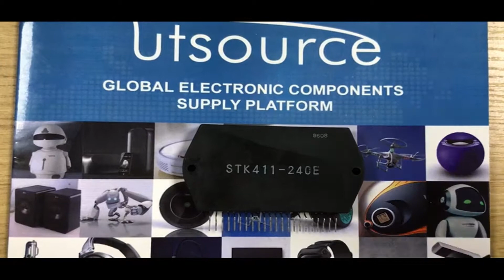STK411-240E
Encapsulation: SIP_ZIP
    Brand: Sanyo
    DateCode: 05+